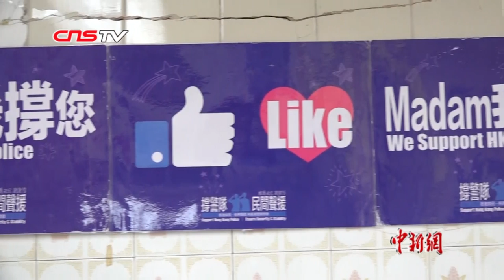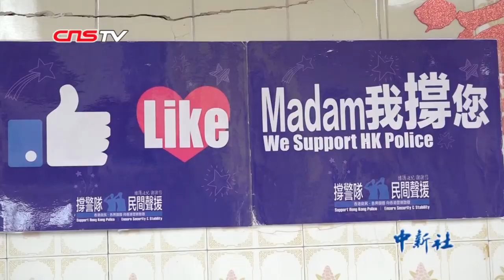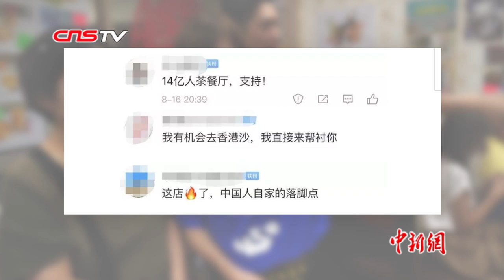香港“一人茶餐厅”名不副实？网友建议改叫14亿人茶餐厅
因为参加了一场支持警察的集会，银龙咖啡茶座的女老板李凯瑚遭到了许多攻击、抹黑。近日，内地以及香港的顾客纷纷前来消费，力挺“一人餐厅”的女老板。如今的她忙得不可开交，餐厅座无虚席，有时需要排队，但无人抱怨。有网友建议，将“一人茶餐厅”改名为“14亿茶餐厅”。